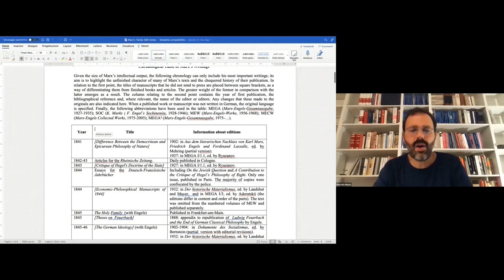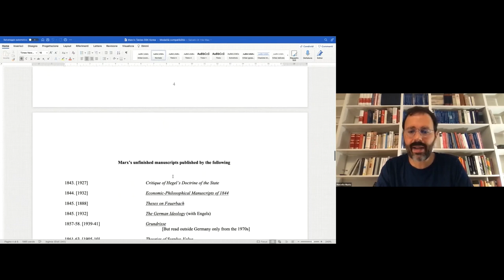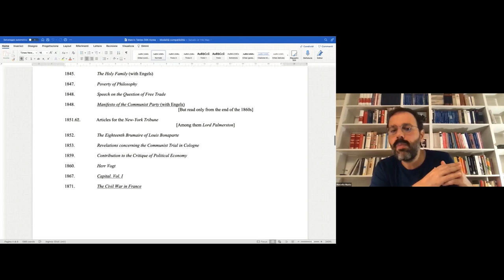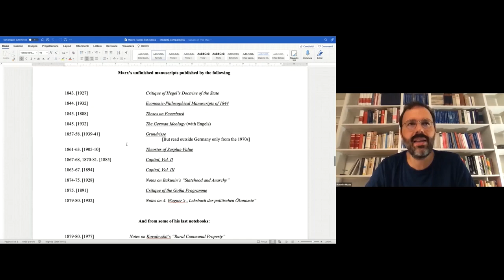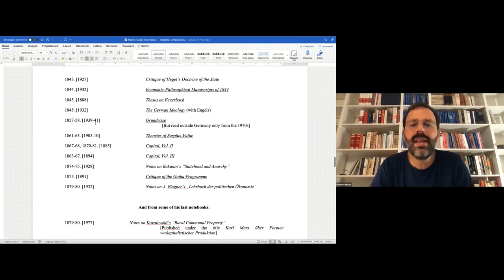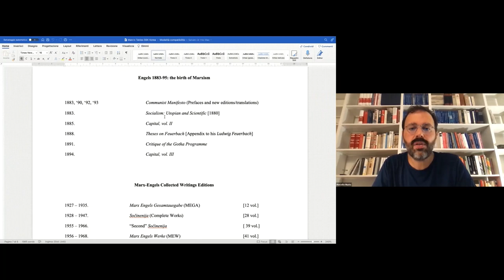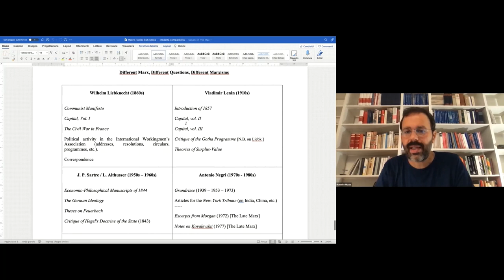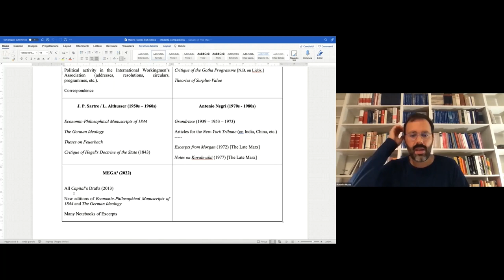Another Marx New Profiles of an Evergreen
9 July 2022 - Fudan University's School of Philosophy